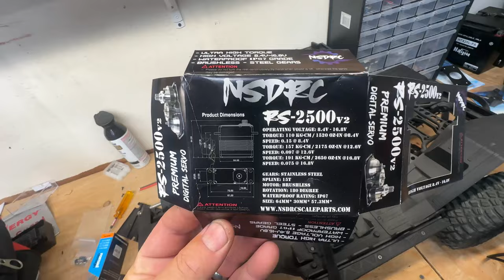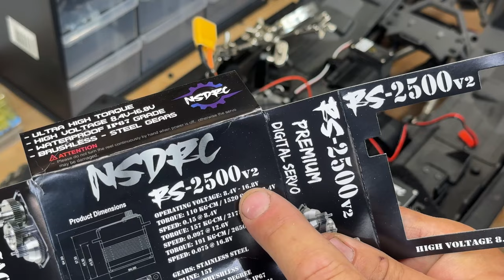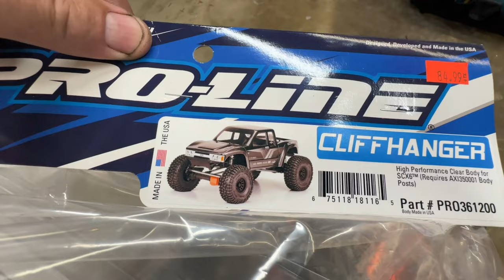SCX6 servo upgrade!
We hit the flanagan crawling spot in Simi Valley.